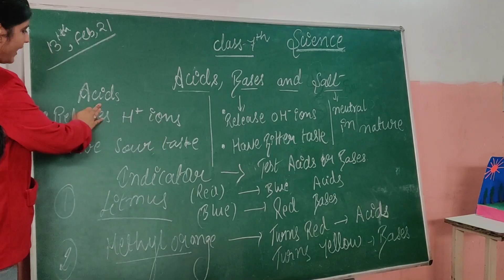ROSE BUDS SENIOR SECONDARY SCHOOL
Rose Buds Senior Secondary School is a co-educational school that proposes to offer the best affordable  education in Kanpur.

We aspire to equip our students with knowledge, discipline, confidence , excellence and a sense of responsibility. At Rose Buds we ensure that students develop both the skills that a sound education provides and the competencies essential for success with our  team of distinguished teaching professionals.

As the students of the future will demand the learning support that is appropriate for their situation or context.

The Mobile device will play a major role in providing learning support in a tech-driven world.

So we have introduced best online course platforms by providing access to an integrated set of technology as a backup for studies.  Download “ Schoollog App “  and get connected to your online class wherever you want.

Education at Rose Buds senior secondary school focuses on the distinctive pedagogical learning system. Undoubtedly, Rose Buds students will grow up to become aspiring individuals, the nation and the world would be proud of.